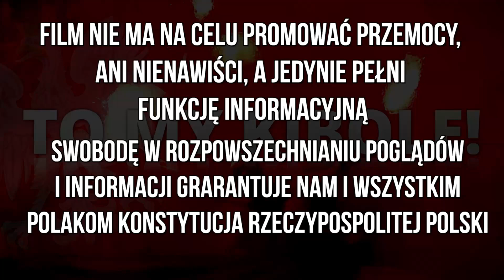,,MAMY TE TRYBUNY W SWEJ BOSKIEJ OPIECE'' - Oprawa Wisły Kraków na meczu z Cercle Brugge 22.08.2024